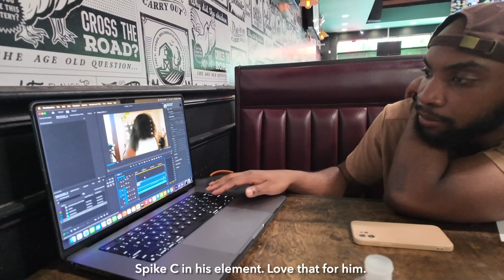VLOG | We had a photoshoot, BTS , stepping out of my comfort zone + more | Dominique Imani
Hey Friendssss✨ !  In this vlog vlog I'll be taking y'all with me to another photoshoot! This one definitely pushed my outta my comfort zone, but we had a TIME! I hope you all enjoy, Love Y'all 🤞🏾❤️.

S U B  C O U N T : 1.8K
G O A L : 2K